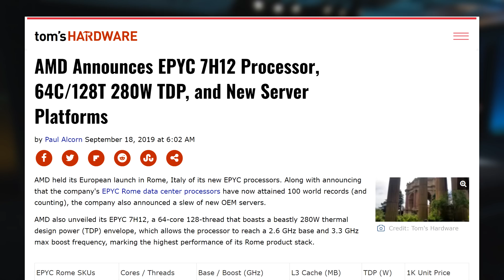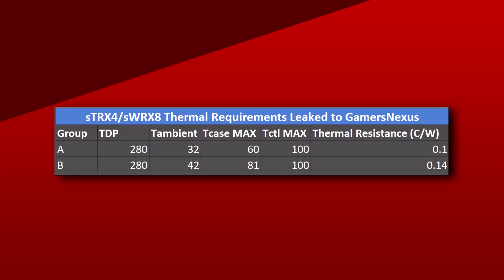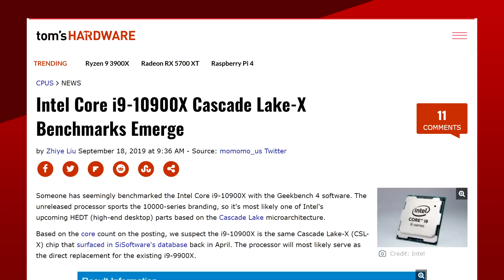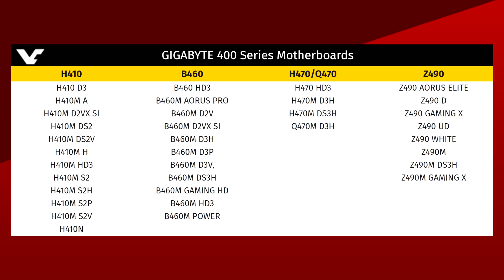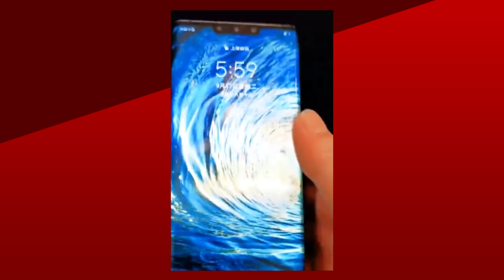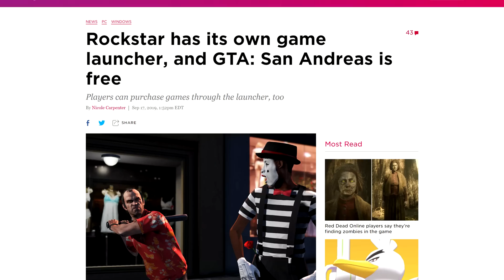New AMD Epyc CPU! Threadripper 3000 Will Have 64 Cores and More...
Let’s get started with AMD, earlier this month, they shook the server space with their full Zen 2 based Epyc Rome lineup. Cpu’s going all the way up to 64 cores that beat intel’s offerings for a much lower price. Well, it looks like they weren't done with EPYC Rome because a new CPU was just announced. The EPYC 7H12. This new entry will still have 64 cores and 128 threads but will come in with at much higher base clock of 2.6Ghz compared to the 2.25Ghz of the current top of the line EPYC, the 7742. The boost clock is a little lower at 3.4Ghz though. This CPU will also have a much higher TDP of 280W compared to 225W of the 7742.

Now if a chip with these clocks has a TDP of 280W, I think it's safe to say that threadripper 3 will not feature a 64 core variant. Last week, Gamers Nexus received information that Threadripper 3 motherboards and CPU's would be split into 2 different categories. One is the sTR4 platform with CPU's containing 4 Zen 2 chiplets for a max core count of 32cores and the other platform is sWRX8 which will be used with CPU's containing 8 chiplets for a max of 64 cores.

The reason why I say that 64 cores probably won't happen is because Threadripper tends to have a much higher base and boost clocks compared to EPYC. This would increase the TDP probably over 300w since this 64 core EPYC is already at 280. As we saw from GN’s leaks, motherboards for threadripper will have a thermal requirement of 280W. Which means AMD won't be making a CPU that consumes more. So I will stand on my prediction that the new threadripper will have up to 48 cores for the simple fact that its codenamed Sharkstooth and white sharks have a first row of 48 teeth.
TODAY'S DOSE OF TECH NEWS SOURCES